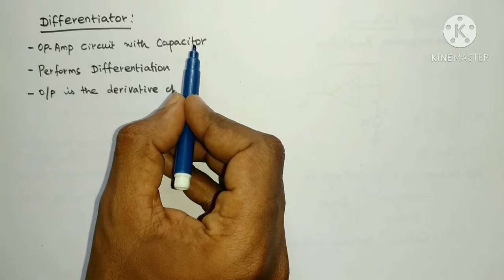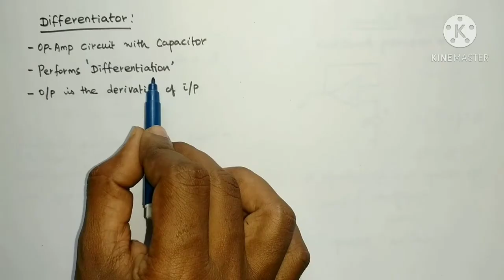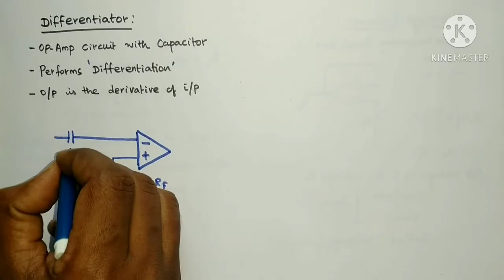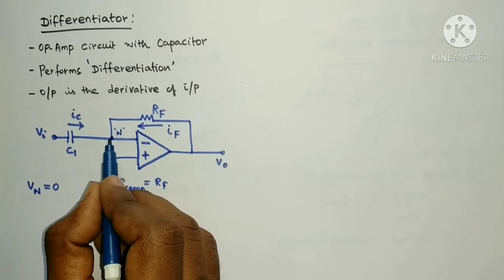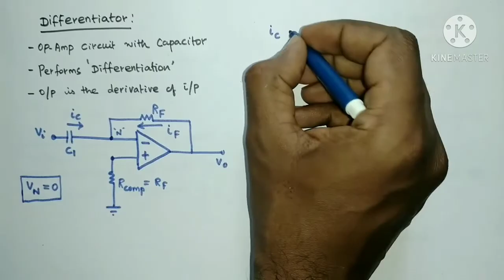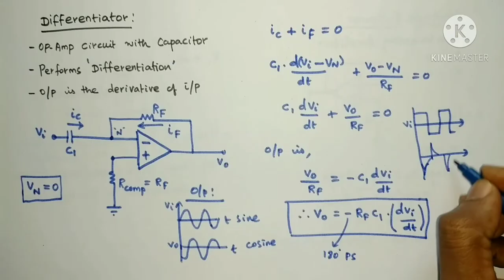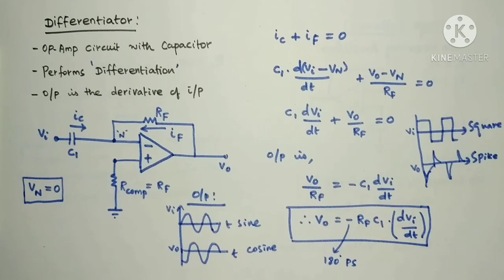Differentiator using Op-Amp in Tamil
Differentiator using Op-Amp is explained with necessary equations and graphs